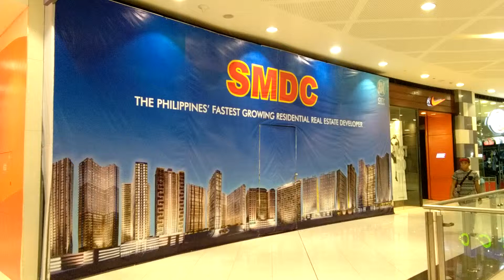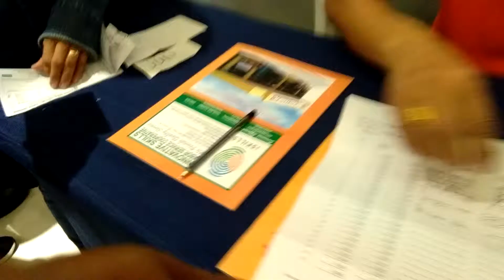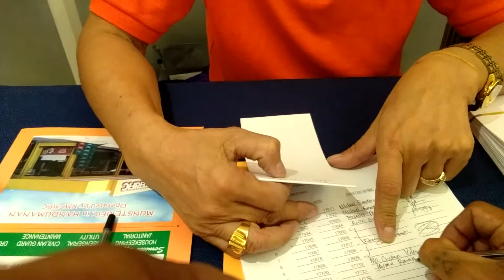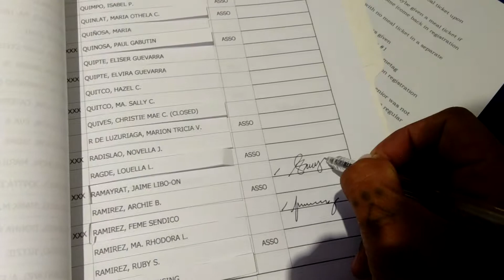AGM of RMCMPC At SMX bacolod City